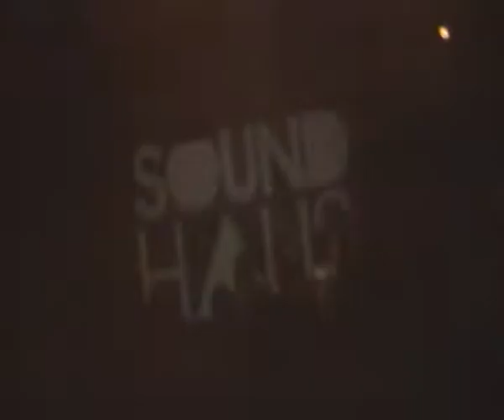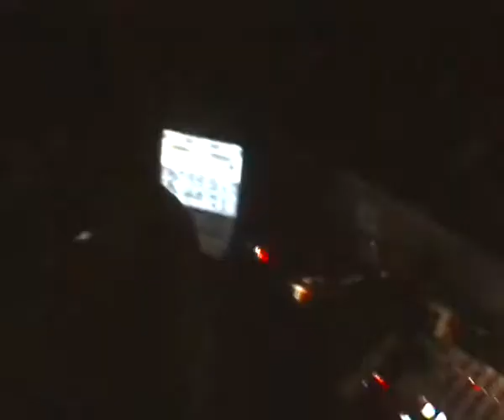APPARELL @ SOUND HAUS 21.01.2011 HUND Vicenza IT video3